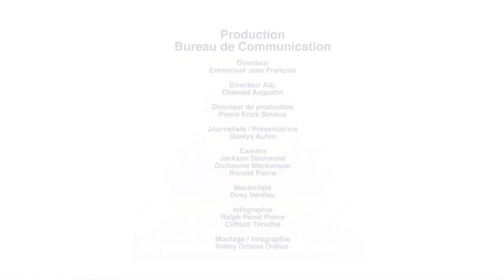Le Premier ministre s’est entretenu avec l’ambassadeur du Venezuela en Haïti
Le Premier ministre, Evans Paul, a reçu l’ambassadeur du Venezuela en Haïti Pedro Antonio Canino Gonzales, à l’occasion du 2e anniversaire de la mort de Hugo Chavez